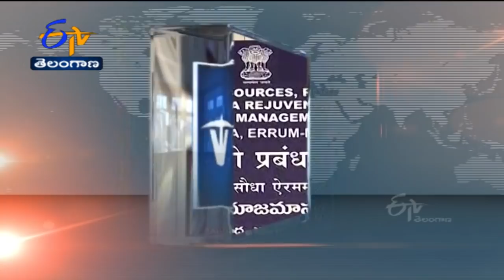6 AM | Ghantaravam | News Headlines | 11 th Oct 2021 | ETV Telangana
6 AM | Ghantaravam | News Headlines |  11  th Oct 2021 | ETV Telangana